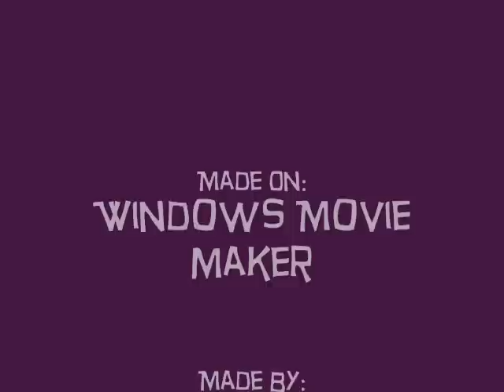Avril Lavigne- Smile With Lyrics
You know that I'm a crazy bitch
[voice] I do what I want when I feel like it
All I wanna do is lose control oh oh
But you don't really give a shit
[voice] you go with, go with it, go with it.
cause you're fucking crazy rock'n'roll

[Bridge]
you said hey
what's your name
it took one look
and now I'm not the same
yeah you said hey
and since that day
you stole my heart
and you're the one to blame

[Chorus]
Yeah
and that's why I smile
It's been a while
since every day and everything has
felt this right
and now you turn it all around
and suddenly you're all I need

The reason why I smile

last night i blacked out I think
[voice]What did you, what did you put in my drink
I remember making out but then
I woke up with a new tattoo
[voice] your name was on me and my name was on you
I will do it all over again

[bridge]

[chrorus]

I do what I want when I feel like it
All I wanna do is lose control

[chrorus]